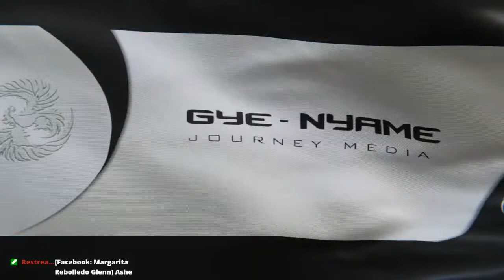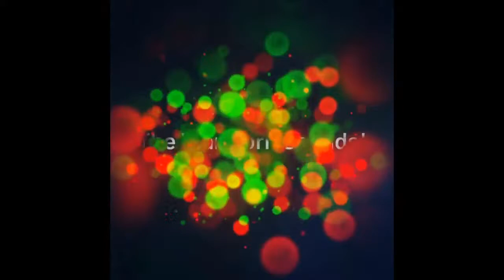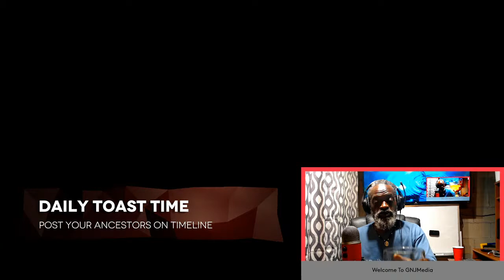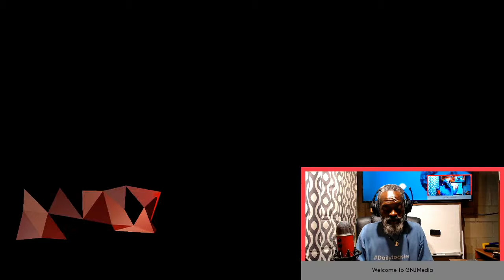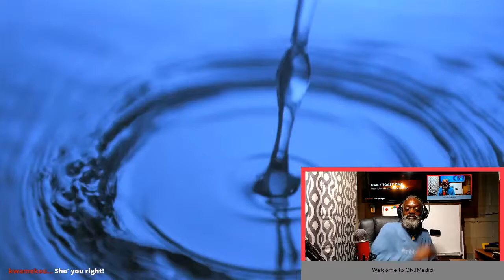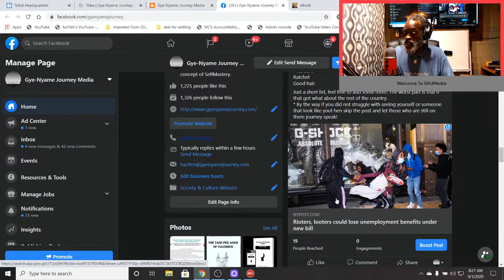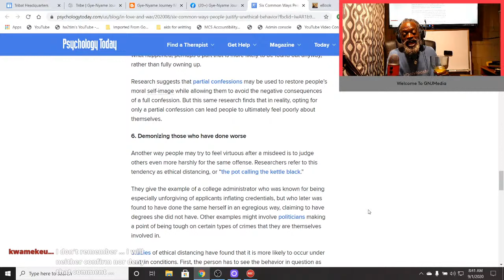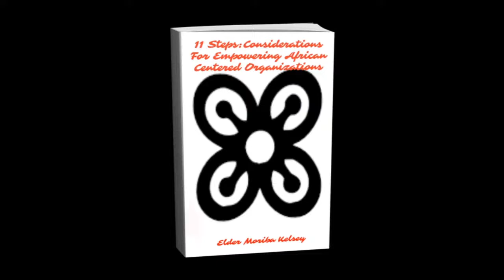Daily Toast - Kujichagulia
Toast&Talk Kuumba - "If Black Lives Matter so Do Reparations"